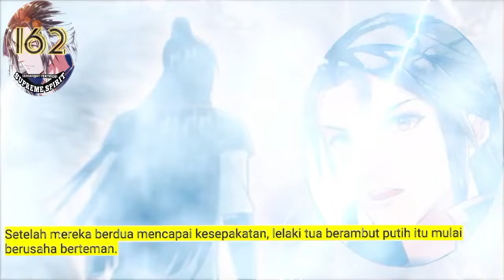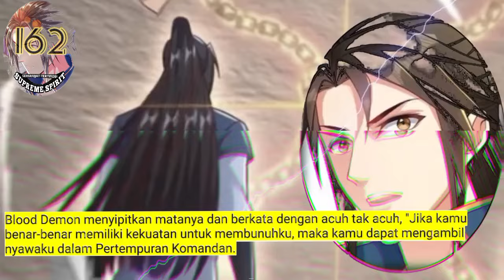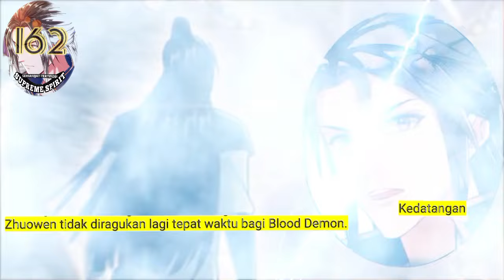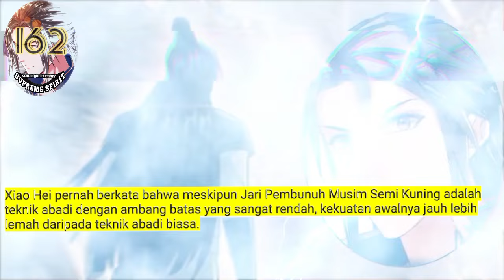Peleburan Semangat Tertinggi season 162